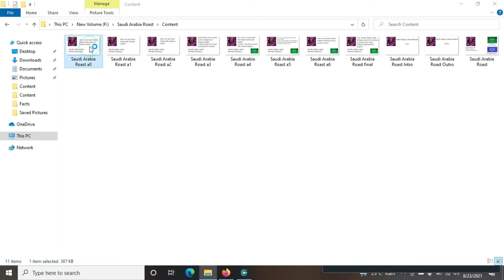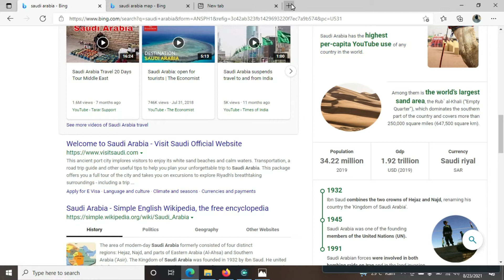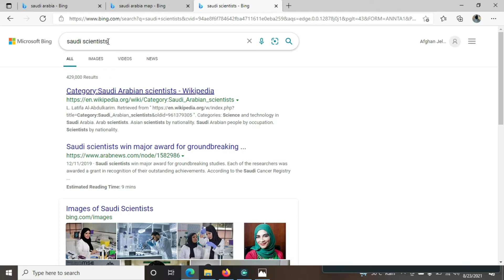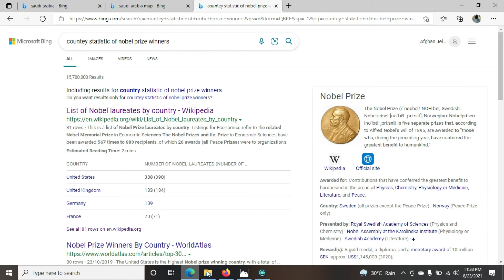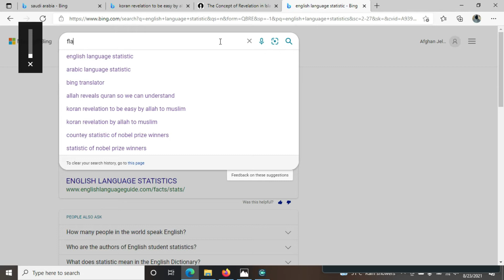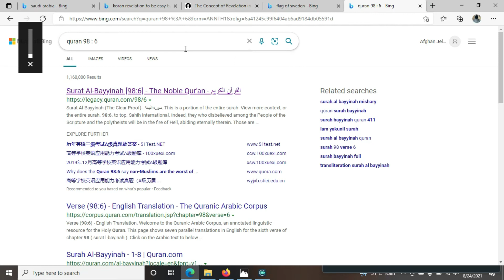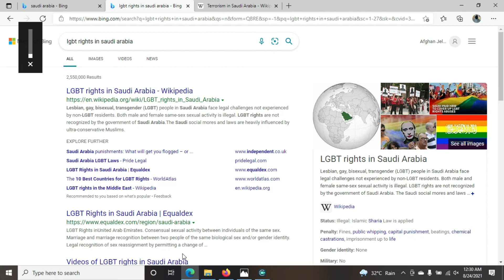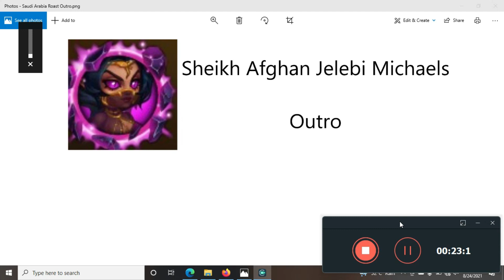Let's Roast Saudi Arabian Fundamentalist Empire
In this video, Sheikh Afghan Jelebi Michaels Caesario De'Santa roasted Saudi Arabian Empire with some points. they are :
I) How is now Saudi Arabia the empire of Fundamentalist?
II) Who can hate Saudi Arabia with the rational angles?
III) Who can hate Saudi Arabia with the religios angles?
Answer : Saudi Arabia can be hated by twice of categories of religious angles :
a0) Uneducated Anti-Islamic (Islamophobic)
a1) Educated Pro-Islamic
a0) How can an uneducated Anti-Islamic hate Saudi Arabia?
Answer : The flag contains only "Kalima Taiyeba"
a1) How can an educated Pro-Islamic hate Saudi Arabia?
Answer : "Kalima Taiyeba" contains Non-Islamic regional language, Sword contains Religious Fundamental Extremism and Satanic Color.
IV) How can we define Saudi Arabia to involve on wrong image of Islam?
V) Then, Sheikh Afghan Jelebi Michaels, What is the solution to prevent from Saudi Arabian Fundamentalist Empire?

This video provided by Afghan Jelebi Michaels Caesario De'Santa contains harassment neither to Women nor to Homosexuals nor to bisexuals nor to Transgenders. Afghan Jelebi Michaels Caesario De'Santa respects them.

Secondly, This is a Roasting channel with healthy Criticism. So,No Humiliation would be accepted.

Afghan Jelebi Michaels Caesario De'Santa Tik Tok (If Tik Tok can be served in Audience Countries)

Afghan Jelebi Michaels Caesario De'Santa Likee (If Likee can be served in Audience Countries)